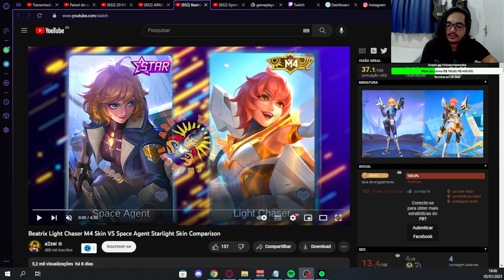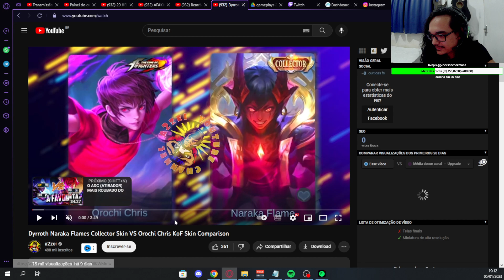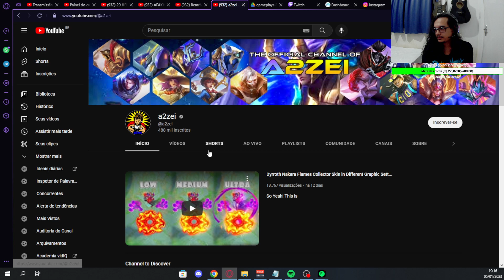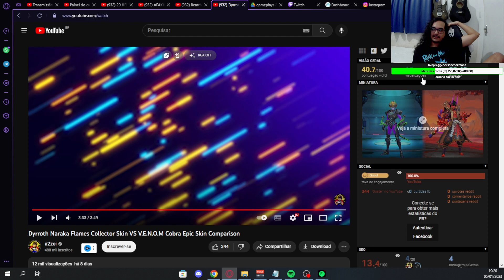COMPARAÇÃO DE EFEITOS M4 DA BEA E COLLECTOR DO DYRROTH